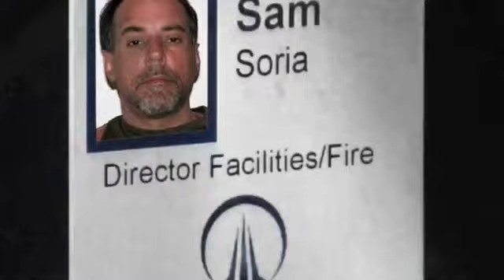Safehouse.Covert Operations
Safehouse Covert Operations, action adventure weekend, evasive driving, convoy/motorcade driving, range, tactical scenarios, team building,